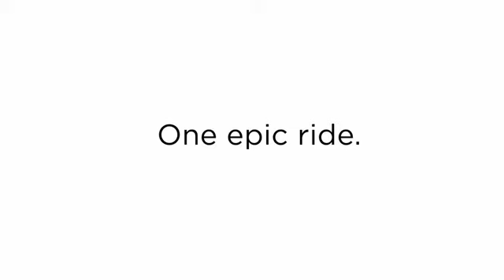Kia dealer Katy TX|Fredy Kia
Fredy Kia located in Houston, TX is the areas leading Kia provider. Fredy Kia offers a full line of new and pre-owned Kia vehicles. Kia vehicles are sweeping the nation and gathering awards along the way.